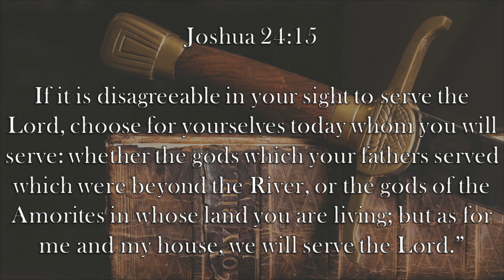Chaplain's Report- Choose Ye This Day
Joshua declares to Israel that his house will follow God no matter what they do in Joshua 24:15.